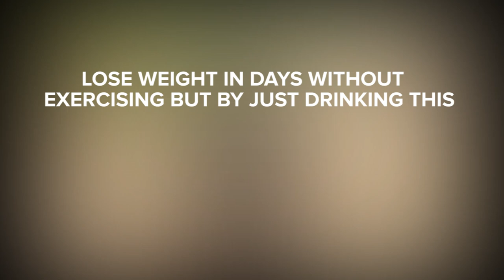How To Lose Belly Fat In 5 Days Without Exercising | No Equipment | Just a Natural Drink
For those Looking for ways to lose weight without exercising, well here it the answer.
follow these steps and prepare yourself this drink and you will thank me a million times.